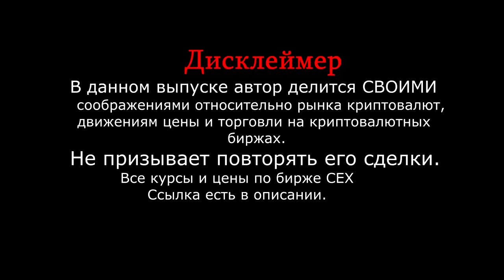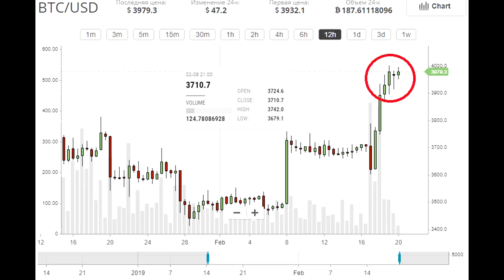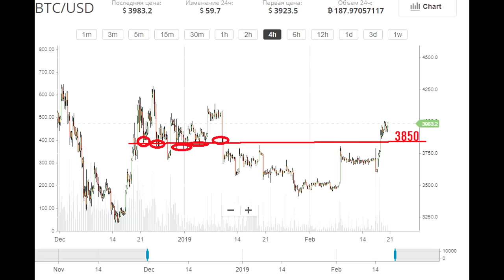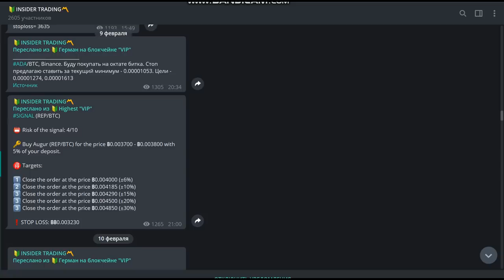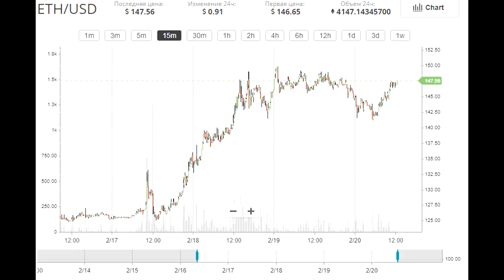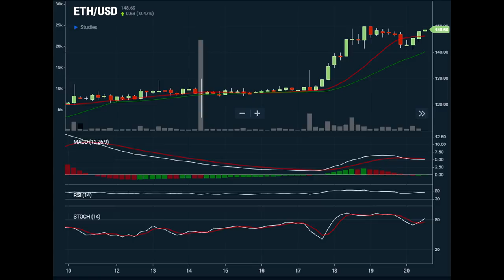🤸‍♀️УПАЛ-ОТЖАЛСЯ!🏋️‍♂️ Bitcoin, Ethereum 📈 Анализ, прогноз, рекомендации ❗❗❗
!ЕСЛИ НЕ РАБОТАЕТ ПЕРВАЯ ССЫЛКА на INSIDER TRADING!
Всем привет. В этом выпуске разберем среднесрочную и краткосрочную ситуацию на криптовалютном рынке. Разберем ситуацию по Ethereum, разберем каких движений стоит ожидать от рынка после пампа и поговорим про риск менеджмент. Прогноз движений биткоина и рекомендации. Выпуск интересный рекомендую к просмотру.